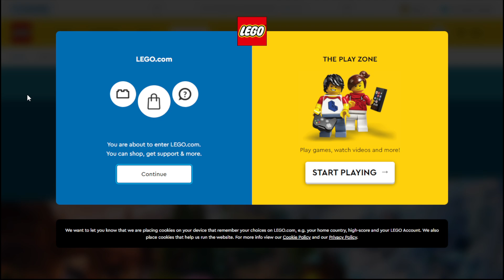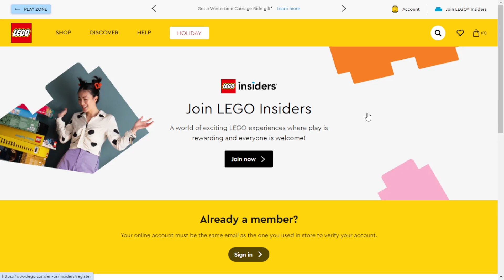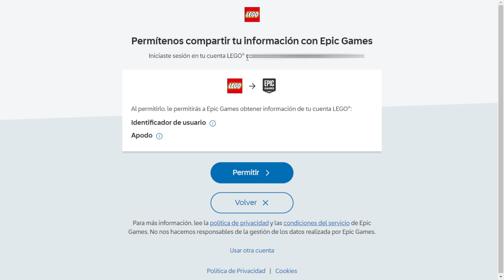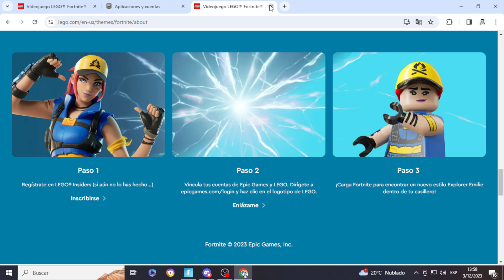Como conseguir la SKIN EMILIE y su estilo LEGO Fortnite Salvar el mundo Pack Lego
🟣 AQUI TIENES EL SERVER DE DISCORD DE SALVAR EL MUNDO

Código de Creador: TECO-MANUEL

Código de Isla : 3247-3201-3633